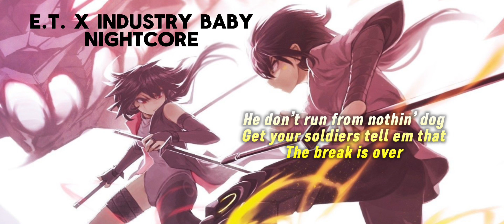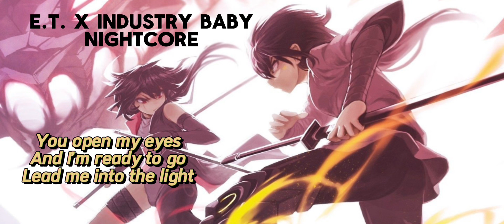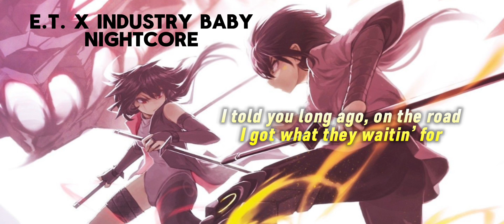E.T. x Industry Baby (Nightcore) +Lyrics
Hope you all enjoy this mashup :3 💖🍓😚

Songs: “E.T.” By Katy Perry & “Industry Baby” by Lil Nas X

Mashup originally made by ​⁠@AdamusicVideos